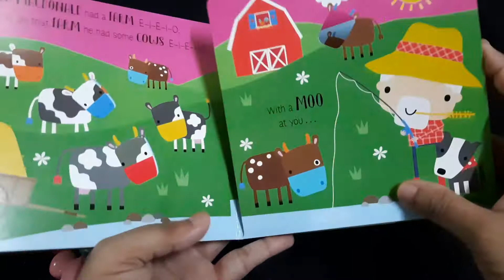Old Macdonald had a Farm